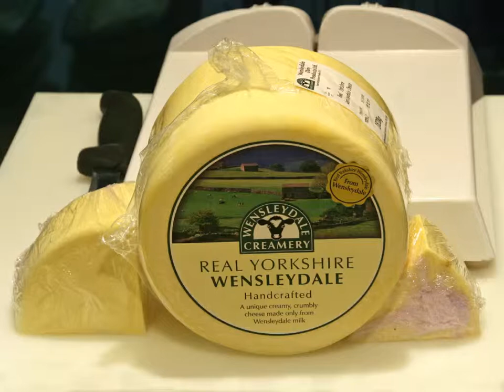Farewell fish and chips by John Storey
A humerous song written and performed by John Storey that reflects on the changes over the years to our eating habits.